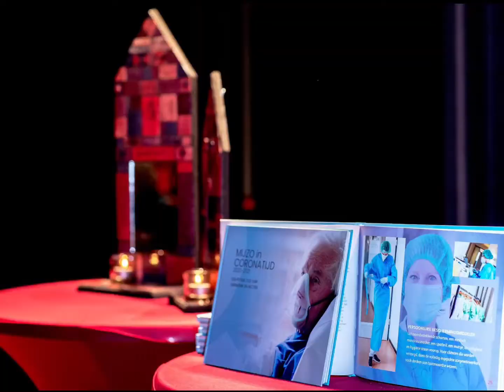11 I Maandoverzicht november 2021